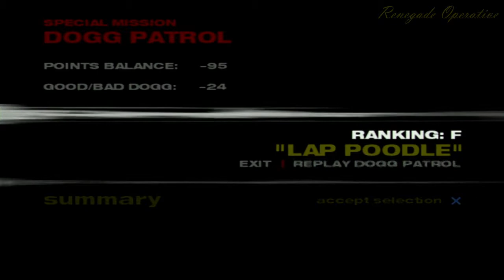True Crime: Streets Of LA - Renegade Plays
WESTSIIIIIDEEE!!!